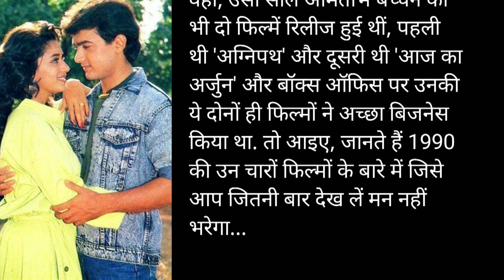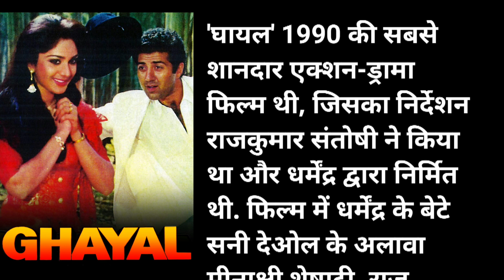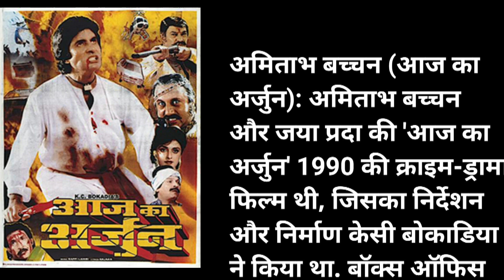1990 Ki Amitabh Ki Agnipath Ko Mat Di AAmir Khan Ki Dil Film Ne | PaagalBollywood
1990 Ki Amitabh Ki Agnipath Ko Mat Di AAmir Khan Ki Dil Film Ne | PaagalBollywood

Hello Friends
Welcome To Paagal Bollywood

AAmir Khan Ki Dil Film ,Amitabh Ki Agnipath 1990 Ki Amitabh Ki Agnipath Ko Mat Di AAmir Khan Ki Dil Film Ne | PaagalBollywood